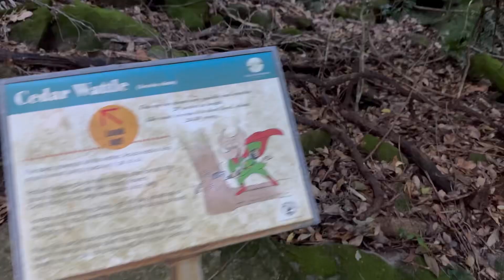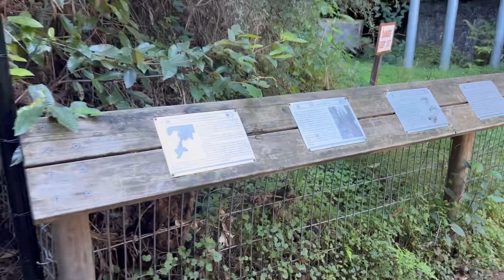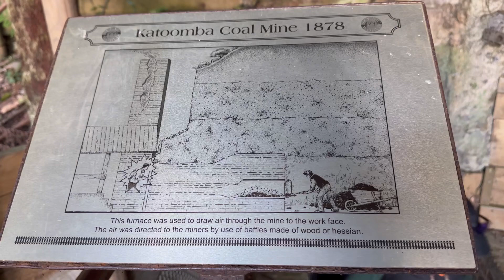Blue mountain Sydney Australia 🥰